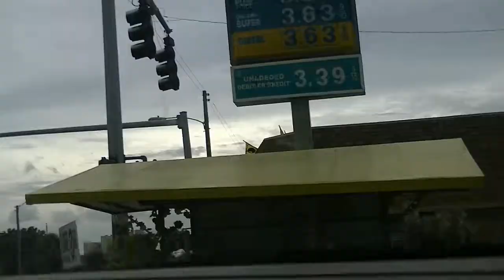My iPhone randomly died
Saturday Vlog #56
But a day later it worked just fine xD
I still have no clue what happened :e3